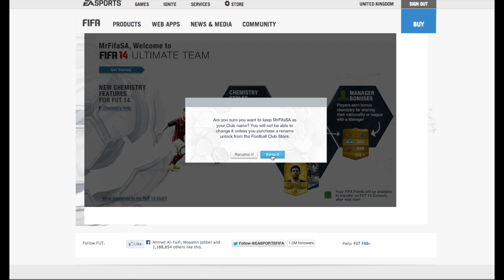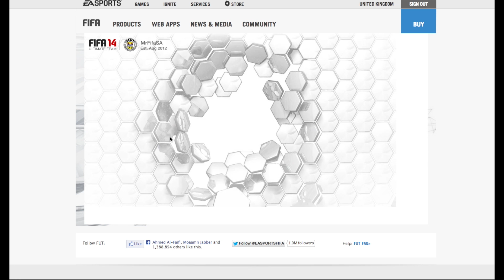شرح فتح الباكيجات عن طريق الموقع فيفا١٤ - FIFA14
شباب اللي مو عارف كلمة المرور اضغط ع forget password بعدها يطلع لك فراغين واحد تكتب فيه الايميل والثاني تكتب حروف او ارقام اللي قدامك راح يرسل رساله ع الايميل تفتحها تلاقي فيها رابط تفتح الرابط يطلع لك اعادة تعيين كلمة المرور.. تكتب كلمة المرور الجديده لما تجي تفتح الحساب بكلمة المرور الجديده راح يطلع منك جواب السؤال لما سويت فريقك اول م شريت الشريط طبعا الكل ناسيه.. اختار لوك اكاونت بعدها شغل اليوزر وادخل التمت تيم راح يطلع لك السؤأل وتسوي اجابه من جديد بعد م تسويها تقفل اليوزر وتدخل ع الموقع وتكتب الجواب الجديد..

XBOX360: MrFifaSA
PS3: MrFifaSA